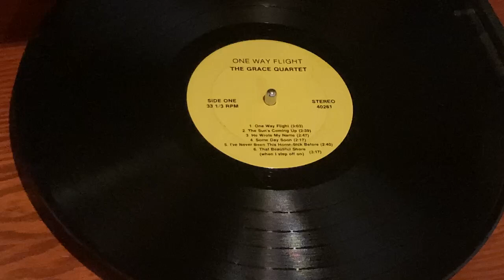Kingsport Tennessee The Grace Quartet One Way Flight Gospel Christian Vinyl LP Record Full Album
Side 1
1. One Way Flight (3:03)
2. The Sun’s Coming Up (2:39)
3. He Wrote My Name (2:47)
4. Someday Soon (2:17)
5. I’ve Never Been This Homesick Before (2:49)
6. That Beautiful Shore (When I Step Off On) (3:17)
Side Two
1. What A Beautiful Day (3:17)
2. The First Look (3:18)
3. Touring That City (3:06)
4. Jesus Hold My Hand (Instrumental) (1:59)
5. I’ll Sail Away Home (2:24)
6. City Of Gold (2:38)
Just recently God chose one of our Queens to reign with him in Heaven. Yvette Killen, "TRI-
CITIES PRINCESS OF HEARTS", wrote the following poem:
MY BOOK HOLDS MANY STORIES
My book holds many stories, wrapped tightly in itself, and yet it never makes a noise
but waits upon my shelf until I come and take It. Then soon my book and I are sailing
on a fairy sea, or floating in the sky.
I loved her and will miss her, and know everyone joins me in our prayers for her beloved family.
As we travel through this life we face many disappointments and heartaches we cannot cope
with alone. We must all realize that we are on a one-way flight, traveling to our final resting
place.
My prayer is, as you listen to this message in song, that you will make your flight with Jesus
Christ.
Do not hesitate; my brother, take up your cross and follow him.
May God richly bless the Grace Quartet as they spread the gospel in song.
James T. Adcox
Pastor, Rock Springs United Methodist Church

Marjorie Yvette Killen, age seven, (April 17,
1976), crowned Tri-CItles Princess of Hearts,
one week before death.
Credits:
Plano - Carmoleta Lane, Mandoline - J.W. Dunn,
Bass Guitar - Tom Allen,
Rhythm Guitar and Harp - Harold Smith
Photographer:
Winton Osborne
The Grace Quartet:
Lead - Rosie Draughn
Alto - Bernice Killen
Tenor - Harold Smith
Bass - George Dougherty
James T. Adcox
GEORGE DOUGHERTY
Route 10, Blakley Drive
Kingsport, TN.
Recorded at
Beacon Recording
Route No. 1 Timbertree Rd.
Engineered by Bill Osborne